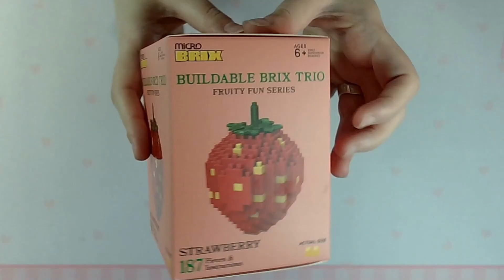Build With Me! Micro Brix - Buildable BrixTrio - Fruity Fun - Strawberry - Only Build - Normal Speed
This build has the organization part taken out so it's mainly the building.

Micro Brix - Buildable Brix Trio - Fruity Fun - Strawberry - Normal Speed with music instead voice.

This build was bought at Five Below.